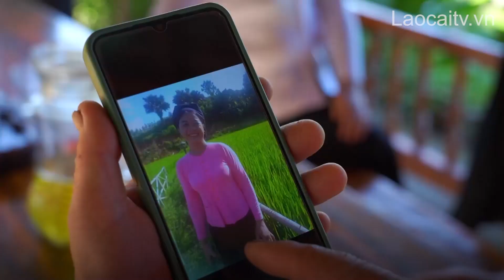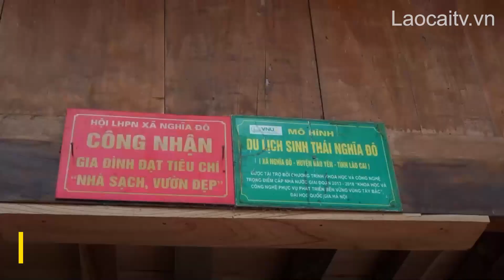Sẵn sàng cho Lễ hội "Mùa vàng Nghĩa Đô" | THLC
Laocaitv.vn - Chỉ còn khoảng 1 tháng nữa, tại xã Nghĩa Đô, huyện Bảo Yên, những cánh đồng lúa trĩu hạt sẽ chín vàng, thơm ngát. Đó cũng là thời điểm Nghĩa Đô tổ chức Hội cốm – một nét văn hóa độc đáo được người dân lưu truyền, nay đã trở thành sự kiện và là điểm nhấn cho mùa du lịch ở địa phương. Hiện tại, người dân nơi đây cũng đã sẵn sàng đón khách trong mùa du lịch tới.
Đài Phát thanh - Truyền hình Lào Cai